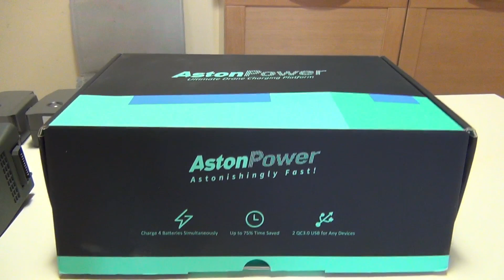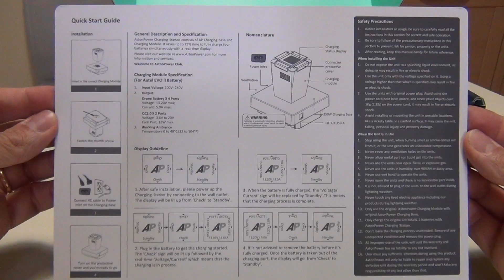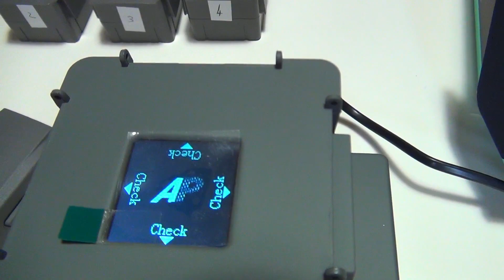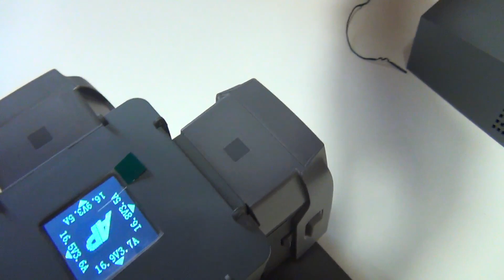AUTEL EVO II 2 - aftermarket charger - astonpower - modular charger - fit also DJI MAVIC 2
Caricabatterie modulare che consente di caricare in simultanea 4 batterie, variando l'erogazione della corrente in base allo stato di carica della batteria.
Dotato di display che mostra la corrente erogata e la tensione attuale della batteria.
Dotato di ventola di raffreddamento e di due uscite USB per la carica, oltre che delle 4 batterie, anche del radiocomando e dell'eventuale device (smartphone/tablet)
Oltre l'ottima fattura del prodotto, una caratteristica davvero interessante è la modularità del sistema.
La base di carica (alimentazione) è uguale per tutti i moduli disponibili sul sito; il produttore, infatti, dispone degli hub di carica per le batterie (sempre in simultanea) di DJI MAVIC 2 series, Autel EVO I e Autel EVO II. In arrivo anche il modulo per caricare le batterie di DJI MAVIC AIR 2.

Autel EVO II (in tutte le combinazioni) può essere acquistato qui:

Modular charger that allows you to charge 4 batteries simultaneously, varying the power supply according to the state of charge of the battery.
Equipped with a display showing the current supplied and the current battery voltage.
Equipped with cooling fan and two USB outputs for charging, in addition to the 4 batteries, also the remote control and any device (smartphone / tablet)
In addition to the excellent workmanship of the product, a really interesting feature is the modularity of the system.
The charging base (power supply) is the same for all modules available on the site; the manufacturer, in fact, has the charging hubs for the batteries (always simultaneously) of DJI MAVIC 2 series, Autel EVO I and Autel EVO II. The module to charge the DJI MAVIC AIR 2 batteries is also on the way.